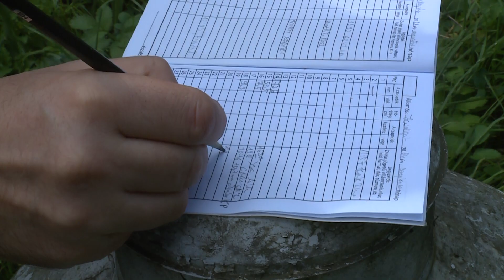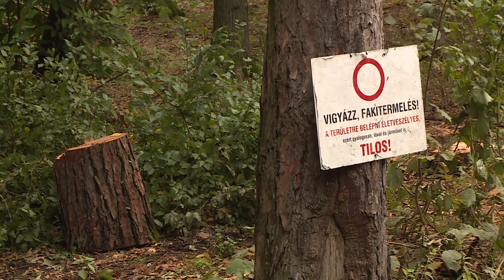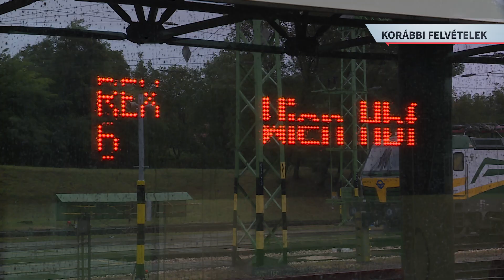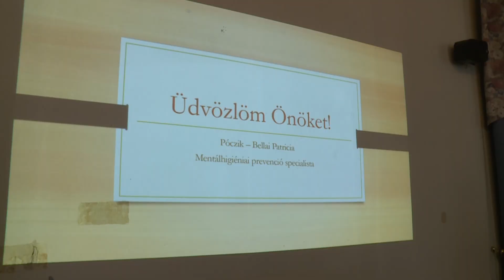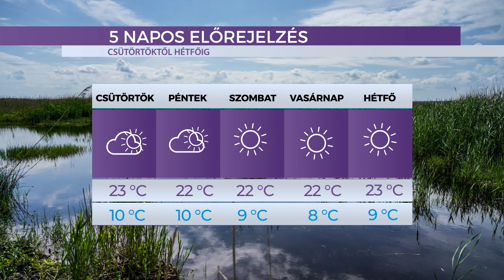Híradó - 2024.09.18. - Szerda - SopronTV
A Sopron TV napi rendszerességgel jelentkező híradója. Főbb híreink:

Csapadék - A talajvízszint több mint 1 métert emelkedett, a Rák és az Ikva patak is medrében maradt
Katasztrófavédelem - A hétvégi erős széllel érkező csapadék miatt 110 esetben riasztották őket
Helyreállítási munkálatok - 1000 köbméter fa sérült a vihar során, aminek az eltakarítása még heteket vesz igénybe